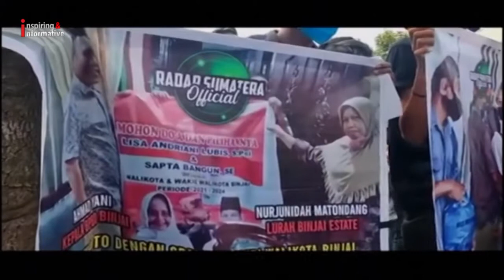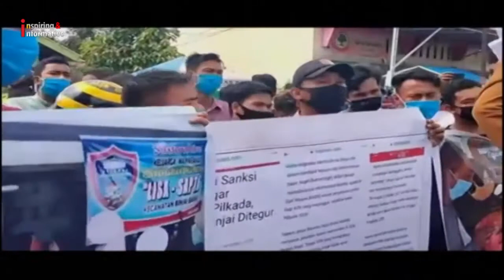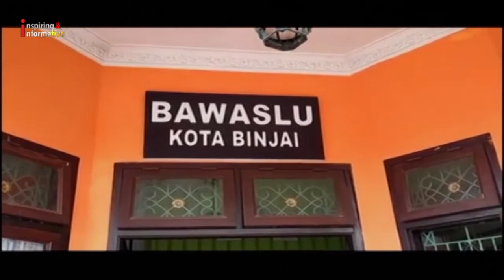Bawaslu Didemo, Warga Minta ASN Netral di Binjai